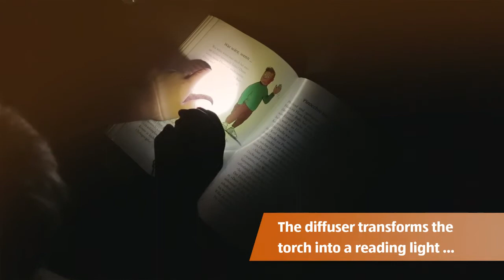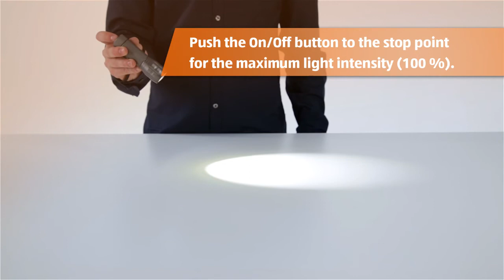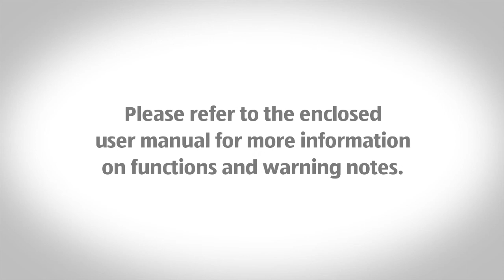LED Flashlight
[[qrcode=i-ej, country=us, language=en]]